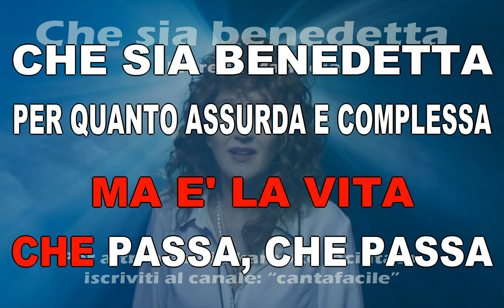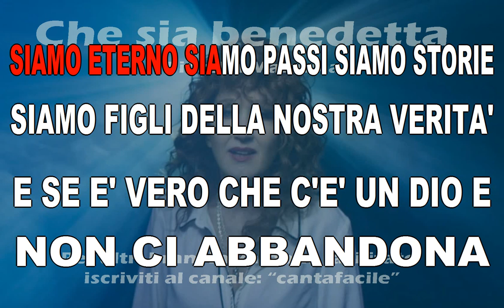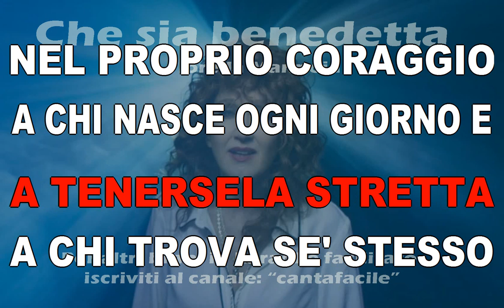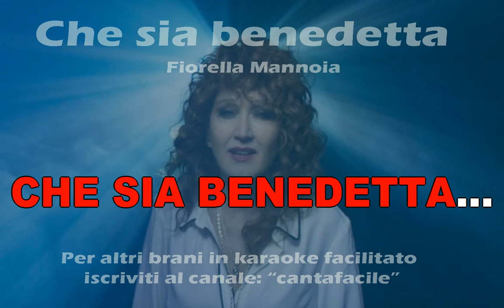Che sia benedetta - karaoke cantafacile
Ho sbagliato tante volte nella vita
chissa' quante volte ancora sbagliero'
in questa piccola parentesi infinita
quante volte ho chiesto scusa
e quante no.

E' una corsa che decide la sua meta
quanti ricordi
che si lasciano per strada
quante volte ho rovesciato la clessidra
questo tempo non e' sabbia
ma e' la vita
che passa, che passa.

Che sia benedetta
per quanto assurda e complessa
ci sembri la vita e' perfetta
per quanto sembri incoerente e
testarda se cadi ti aspetta
e siamo noi che dovremmo imparare a
tenercela stretta
tenersela stretta

Siamo eterno siamo passi siamo storie
siamo figli della nostra verita'
e se e' vero che c'e' un Dio e
non ci abbandona
che sia fatta adesso la sua volonta'.

In questo traffico di sguardi
senza meta
in quei sorrisi spenti per la strada
quante volte condanniamo questa vita
illudendoci di averla gia' capita
non basta, non basta.

Che sia benedetta
tenercela stretta
a tenersela stretta.

A chi trova se' stesso
nel proprio coraggio
a chi nasce ogni giorno e
comincia il suo viaggio
a chi lotta da sempre e
sopporta il dolore
qui nessuno e' diverso
nessuno e' migliore.

A chi ha perso tutto e
riparte da zero
perche' niente finisce
quando vivi davvero
a chi resta
da solo abbracciato al silenzio
a chi dona l'amore che ha dentro.

Che sia benedetta
tenercela stretta
a tenersela stretta
che sia benedetta...